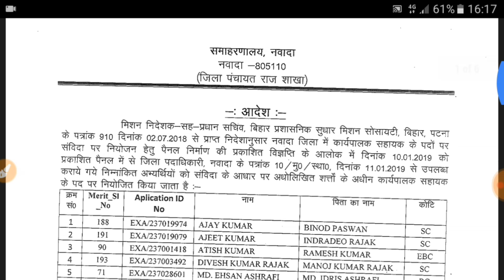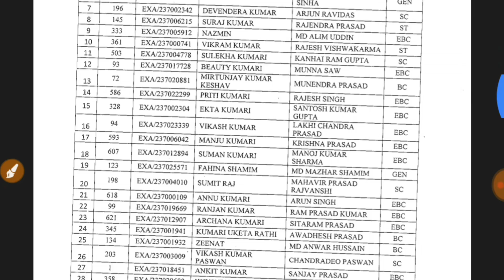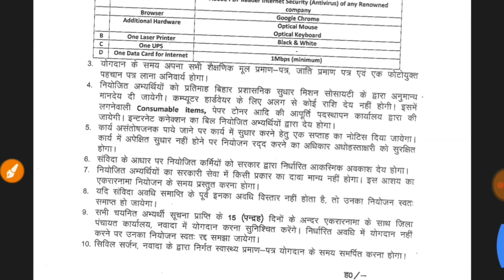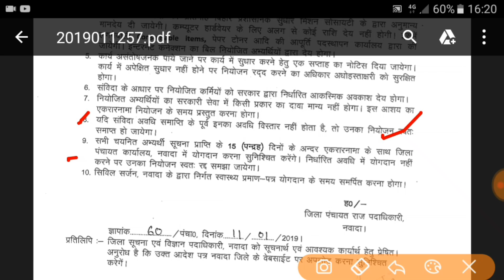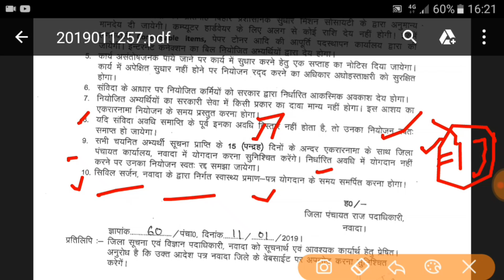Nawada District Panchayat Raj Office – List of Executive Assistant for Panchayat Raj Office 2019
District Panchayat Raj Office – List of Executive Assistant for Panchayat Raj Office

Nawada District Executive Assistant Joining list Published 2019

latest Notice of Executive Assistant Nawada District 2019

Nawada District New Notice Executive Assistant 2019

Nawada District Joining List Published Executive Assistant 2019

Nawada District Executive Assistant 2019

latest Update Nawada District Executive Assistant 2019